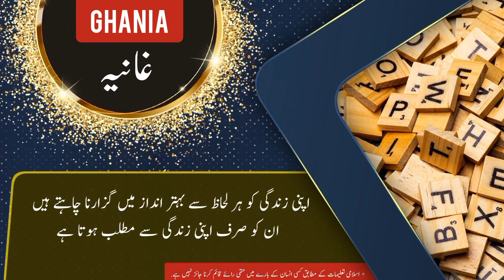Ghania name meaning in urdu and English with lucky number | Islamic Baby Girl Name | Ali Bhai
غانیہ کے معنی ، لکی نمبر اور اس کی تفصیل کیا ہے

assalamualaikum

In this video you will find all kind of details about a urdu name ( Ghania ) in urdu and english language so must watch this video if you have questions  in your mind about Ghania word or name Ghania ( Ghania is Girl name ) like meaning of Ghania or Ghania name meaning . Ghania name ka matlab kya. Ghania name ka meaning kya hain. Ghania ka lucky number kya hai. baby name Ghania meaning ke mane kya hain. Ghania kis zuban ya languag ka lafz hai. kya Ghania muslim name hai ya none muslim name ha. kiya Ghania female or Girl name hai ya larka ya larki ka naam hai. Ghania urdu main kaise likhte hain . meaning in hindi. or if you have any other questions so you can ask in comments section

thanks